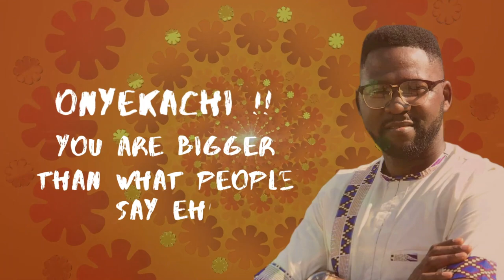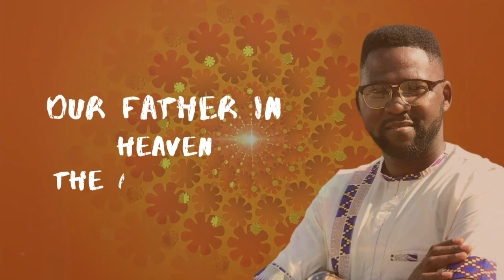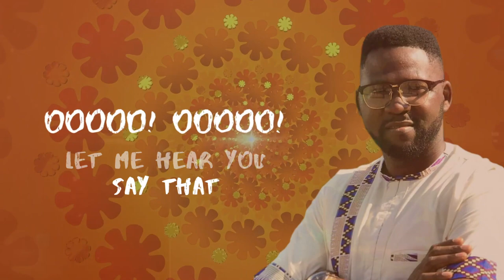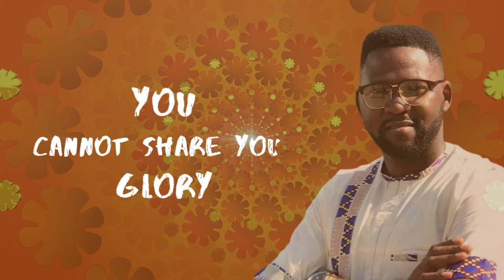ONYEKACHI BY AwesomeKINGS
ONYEKACHI lyrics Video